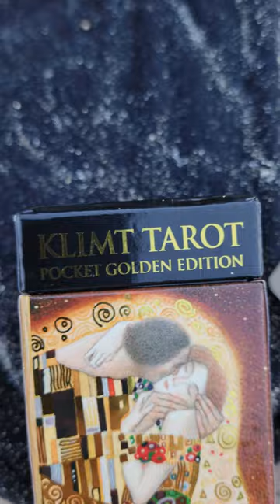Tarot Reading at the beach in Hawaii with Mika and Kona, shih tzu puppies.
Welcome to Lenora Emotional Channeling and Tarot Reading. Embark on a transformative journey to unlock your inner potential and create a life aligned with your authentic self. Step into your power. Connect to your inner wisdom. Tap into the miracle of your being and create your own miracles. Ask "what do I need to know?" Read the card and reflect on it. Remember, it's not a card. it is how you interpret it. Positive affirmations will guide you to a journey of self-discovery, clarity and peace.